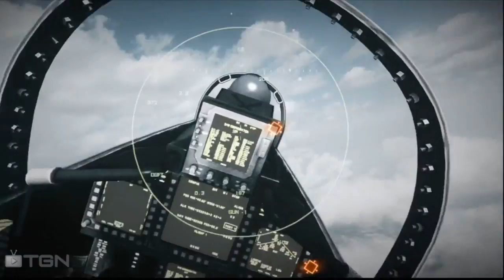★ BF3 - Review With Amstarr - WAY➚ (Bf3 Gameplay/Review)